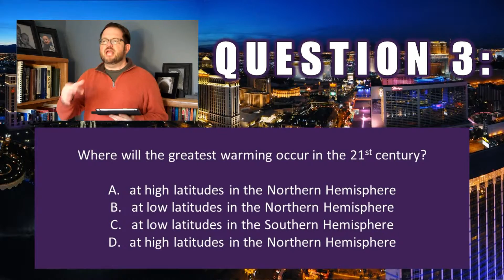ATS EVS 105 Why Care, Q 3 W